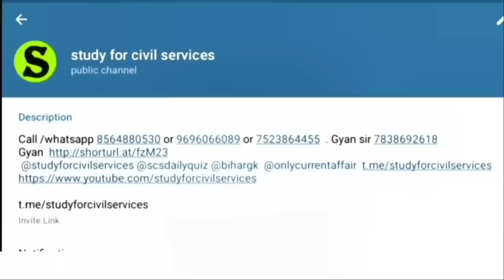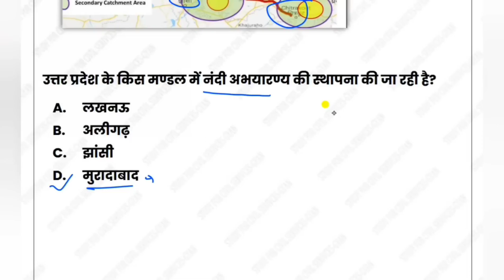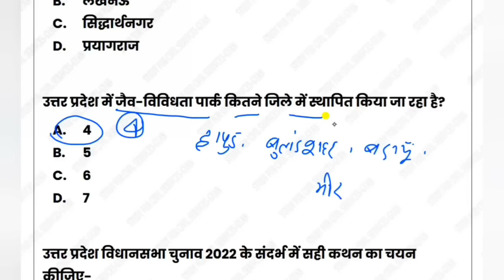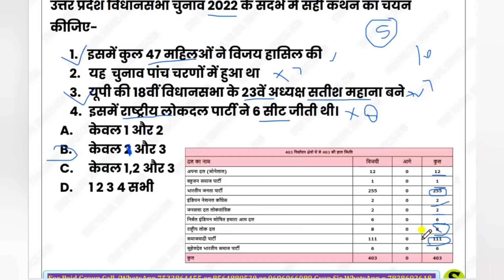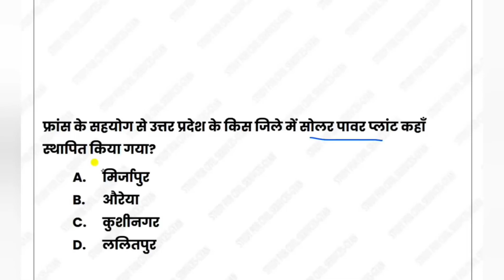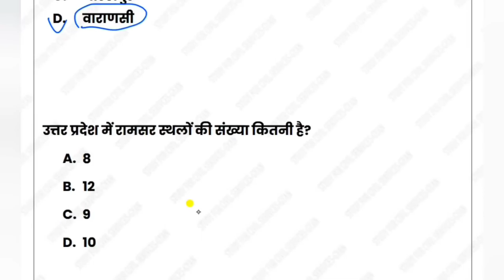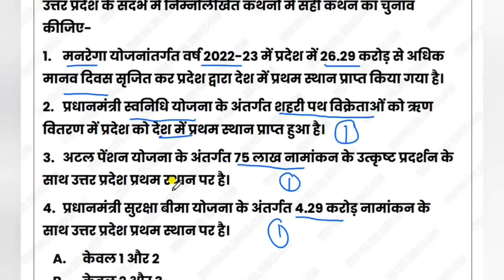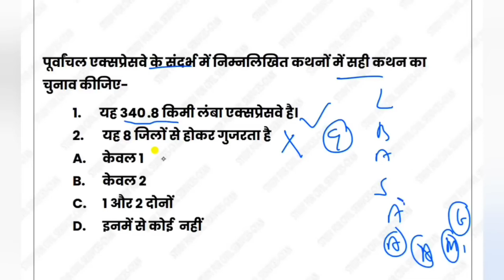उत्तरप्रदेश करेंट अफेयर्स uttar pradesh up special current affairs 2023 uppsc uppcs pcs ro aro beo 3